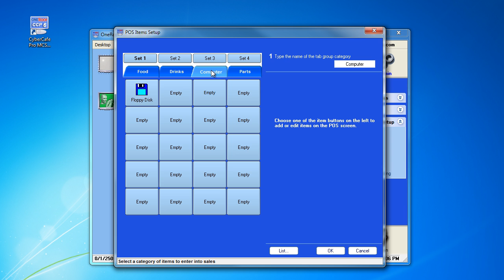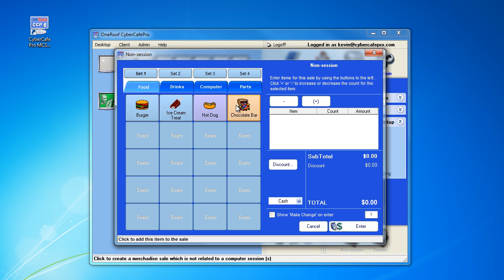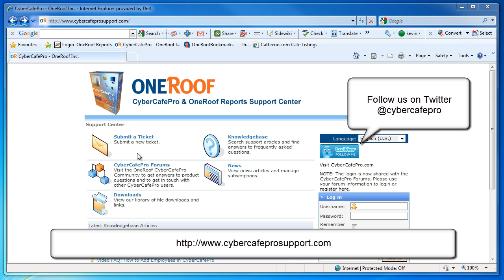Create a POS Item in CyberCafePro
How to create a point of sale item in CyberCafePro 6.